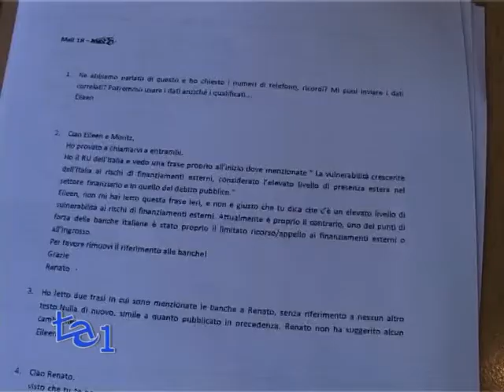STANDARD & POOR'S A PROCESSO - MONTI CONSULENTE DI MOODY'S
ECONOMIA - CONSUMATORI - POLITICA

La Procura di Trani, dopo due anni e mezzo, ha chiuso le indagini su Standard & Poor's. Indagini che iniziarono dopo l'esposto di Adusbef e Federconsumatori.
Cinque in tutto le persone coinvolte con l'accusa di manipolazione di mercato continuata e pluriaggravata.
Secondo l'accusa: "Fornivano intenzionalmente ai mercati un'informazione falsa in merito all'affidabilità creditizia italiana, in modo da disincentivare l'acquisto di Btp e deprezzarne il valore"